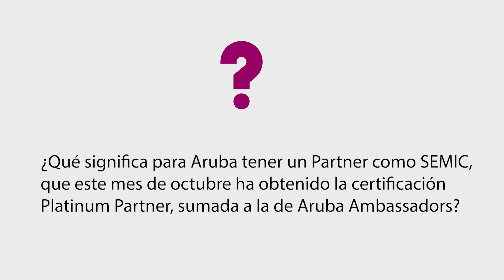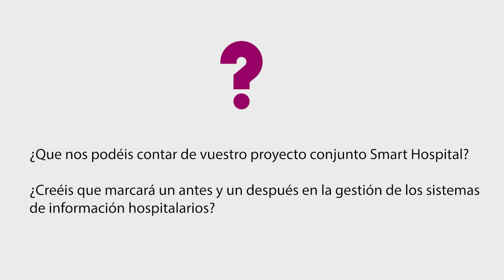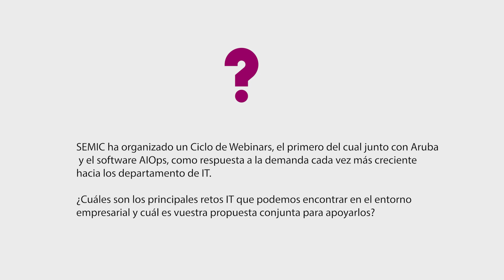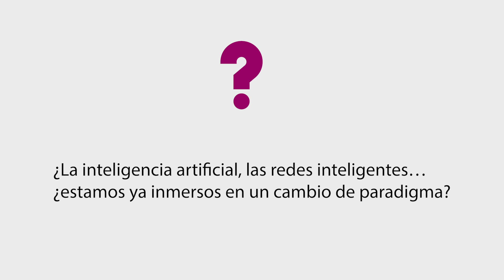Charla de Aruba y SEMIC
Su alianza, sus proyectos conjuntos, la evolución y los retos IT